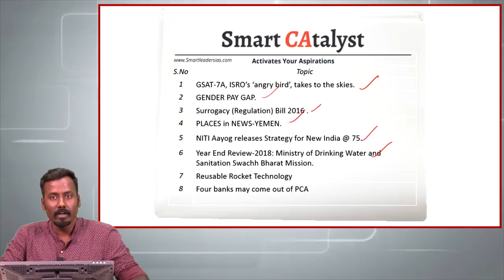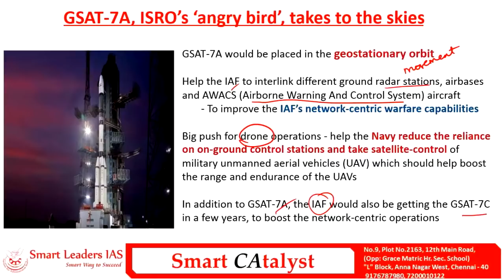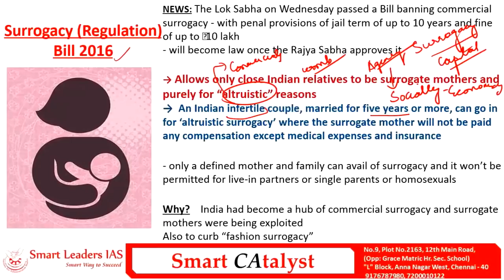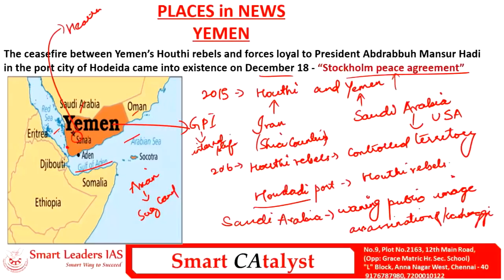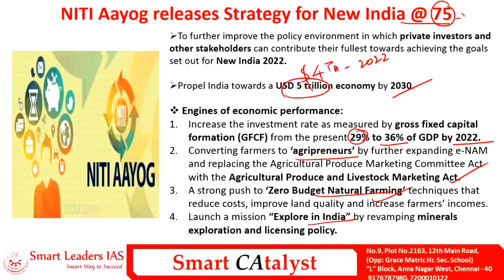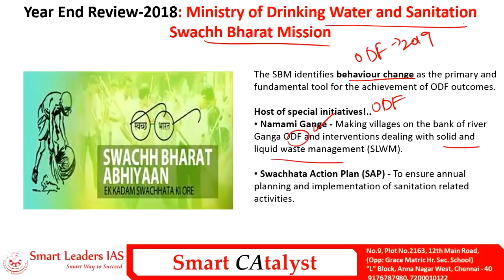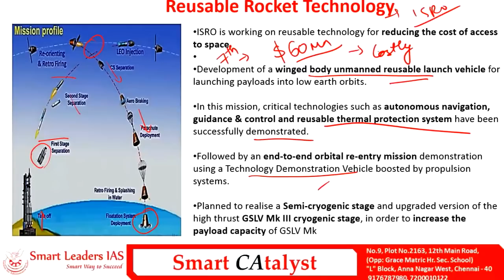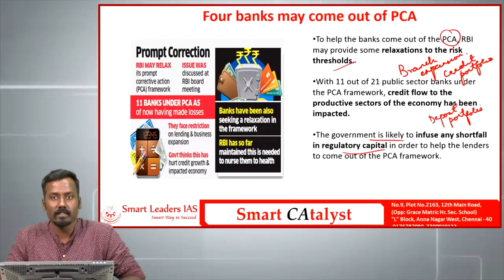Smart CAtayst | 20.12.2018 | Smart Leaders IAS | Chennai